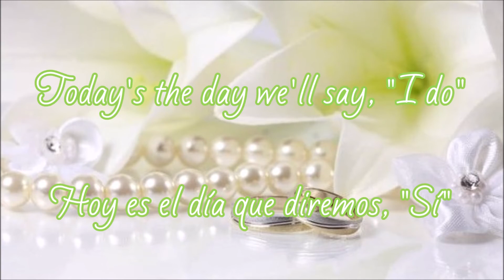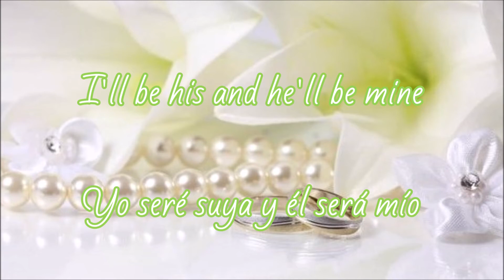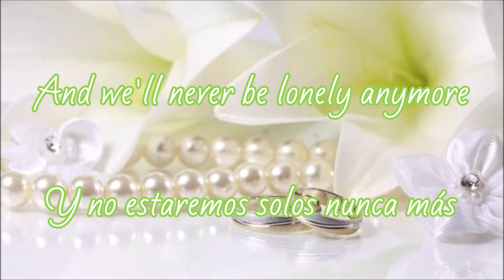Chapel of Love - The Dixie Cups (English and Spanish subtitles - subtitulos en inglés y español)